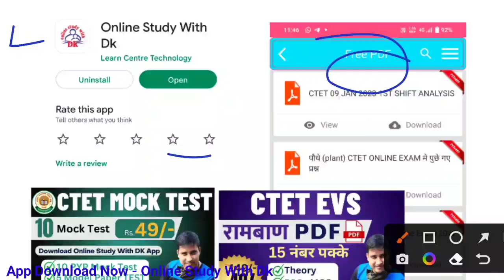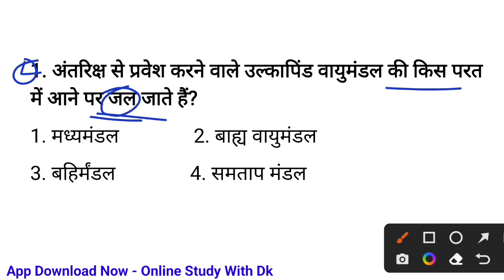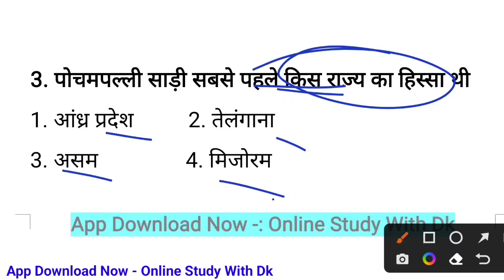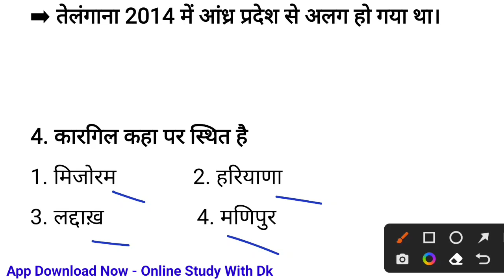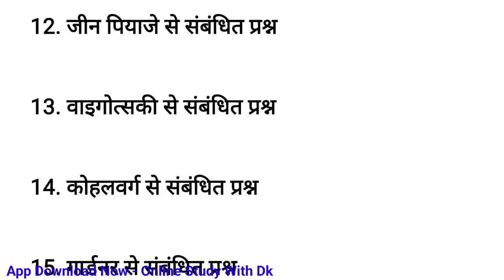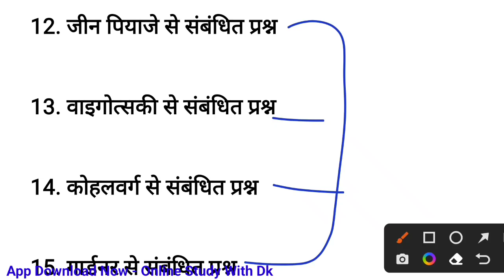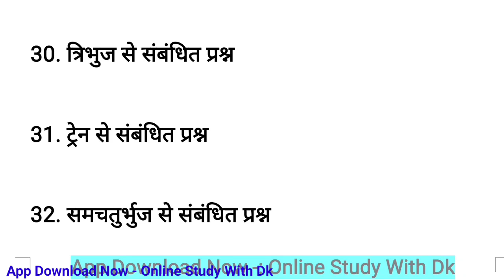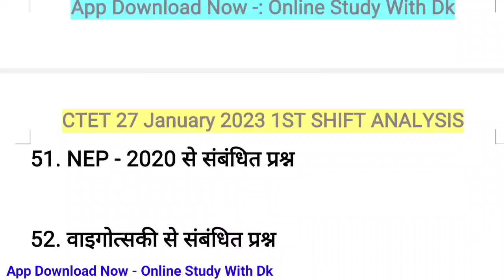CTET 27 JANUARY 2023 1ST SHIFT ANALYSIS WITH ANSWERS | CTET 27 जनवरी 2023 प्रथम पाली के 52 प्रश्न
Hello FRIENDS

 keep supporting
keep smiling

Everywhere.